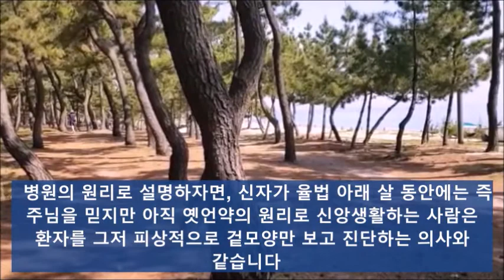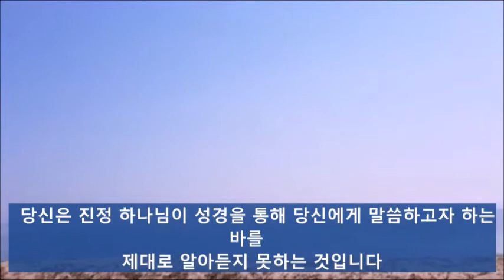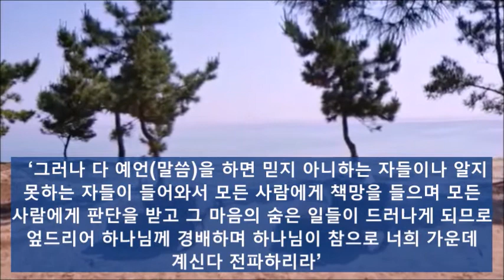하나님의 말씀의 능력 / 잭 푸닌